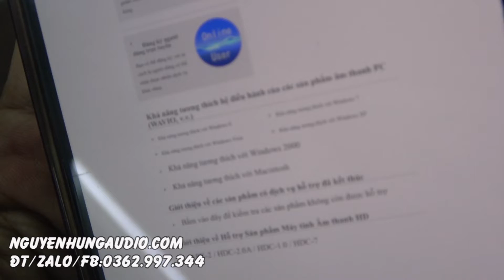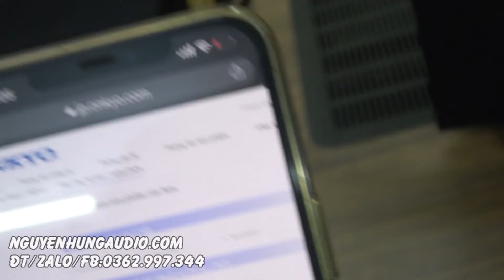tiếp tục về giải mã chuyên nghiệp Onkyo wavio u55sxii giá chỉ 4 triệu 300